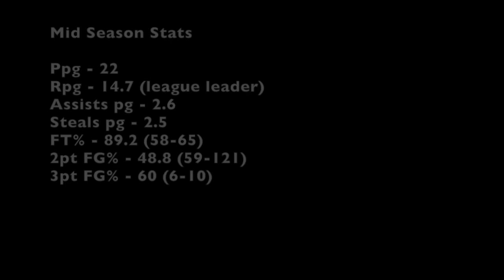Collin Pryor Iceland 1st League 2014-'15 season